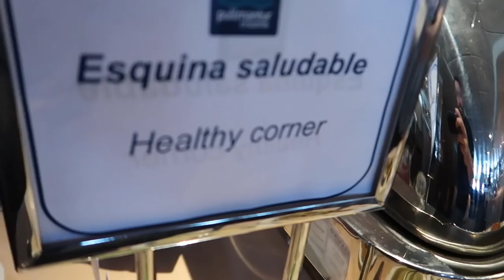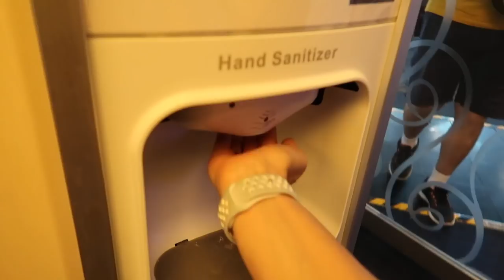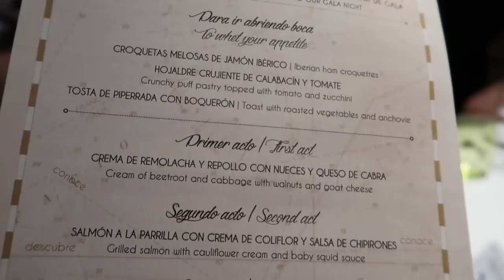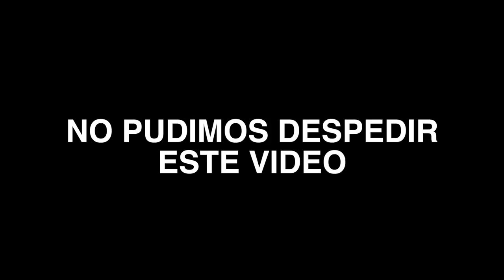COMIDA EN UN CRUCERO PULLMANTUR 🍔🥐 COMIDA A LO GRANDE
Hoy os enseñamos como se come a lo grande en un crucero y nuestra experiencia en un crucero pullmantur.

Si quereis mandarnos una carta podeis enviarnosla a:
Nuria Calvo
Apartado de correos 83
28522 Rivas Vaciamadrid (Madrid) ESPAÑA